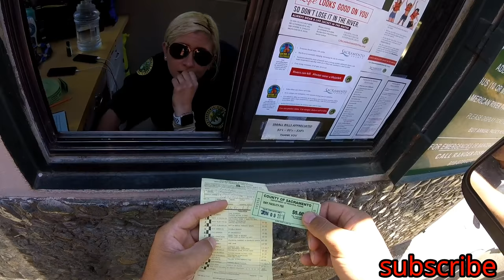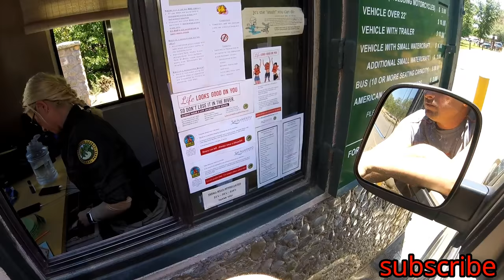AMERICAN RIVER CARP FISHING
FISHING FOREVER.